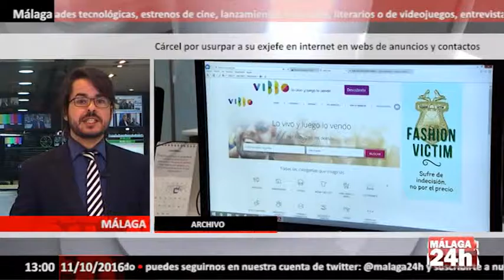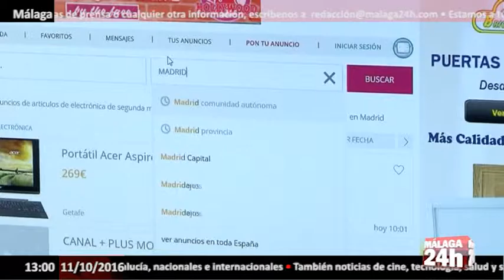Málaga 24h TV - Cárcel por usurpar a su exjefe en web de contactos y de segunda mano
En Málaga la Audiencia Provincial ha confirmado parcialmente una sentencia por la que se condenó a un vigilante de seguridad de una empresa malagueña tras vengarse de su jefe haciéndose pasar por él en internet en dos ocasiones, una a traves de una página de anuncios donde vendia el coche de su jefe, un Audi A4 TDI, y un ordenador portatil, y otra mediante una web de contactos en la que, nuevamente haciendose pasar por su jefe, buscaba a una chica para los fines de semana.
Para esta venganza, el vigilante de seguridad, que tenia un domicilio en la localidad granadina de La Herradura, descifró la clave wifi de una vecina suya y desde esa conexión a internet publicaba los anuncios usurpando la identidad de su jefe, quien recibio varias respuestas a los anuncios, entre ellas proposiciones de indole sexual que, segun la sala, supusieron un considerable perjuicio a la victima tanto a nivel personal como profesional.

English:

In Málaga Provincial Court has partially confirmed a sentence for which he was sentenced to a security guard a company from Malaga after revenge on his boss impersonating him online at twice, through a page ad where he sold the your boss car, an Audi A4 TDI, and a laptop, and another by a web of contacts in which, again posing as his boss, was looking for a girl for the weekend.
For this revenge, the security guard, who had a home in the town of Granada La Herradura, deciphered the wifi key from a neighbor of hers and from that internet publishing ads usurping the identity of his boss, who received several responses to ads, including propositions of a sexual nature which, according to the room represented a considerable injury to the victim both personally and professionally.